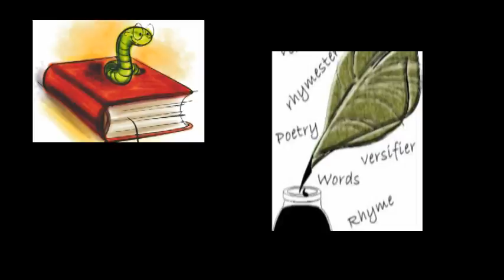EDLD 5363_Personal Movie_AZbylut.mpg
I created this video for my EDLD 5363 Multimedia and Video Technology course through Lamar University.